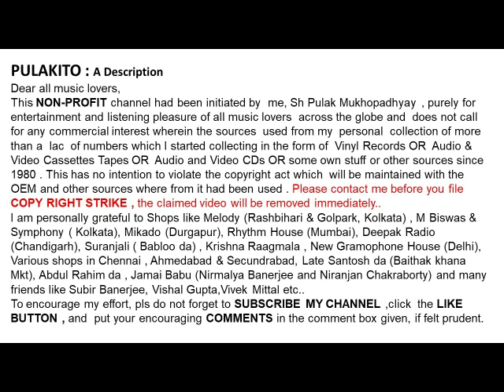অনুপ ঘোষাল-প্রেয়সী যদি না হয় মনের মতন (১৯৭৭)-Anup Ghoshal-Preyosi Jodi Na Hoy Moner Moton (1977)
প্রেয়সী যদি না হয় মনের মতন (১৯৭৭)
অনুপ ঘোষাল

Anup Ghoshal
Preyosi Jodi Na Hoy Moner Moton (1977)
 Lyrics: Bhabesh Gupta

Help Please.